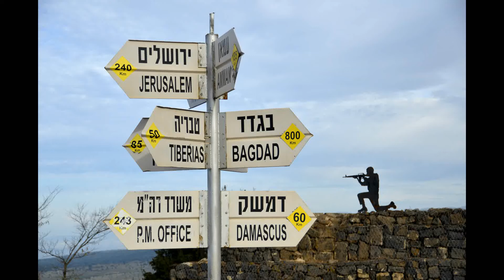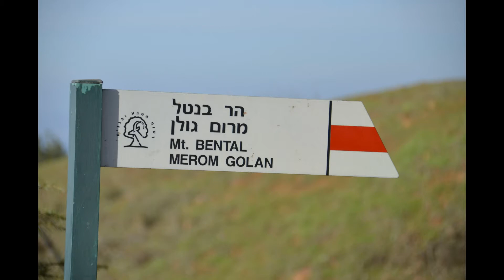Amazing Grace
Amazing Grace to the tune of House of the Rising Sun.